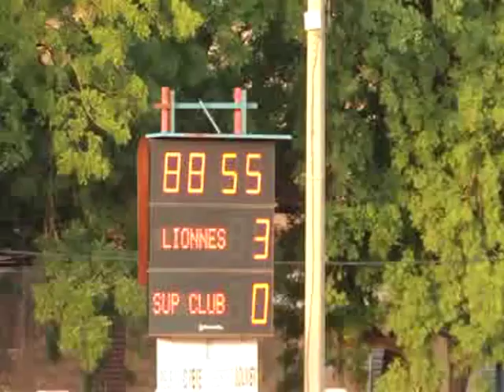MAÏMOUNA TOGOLA Super lionne